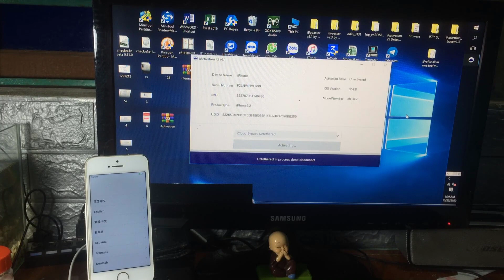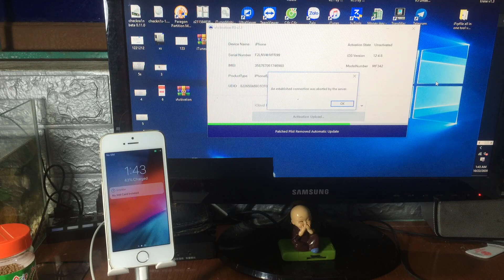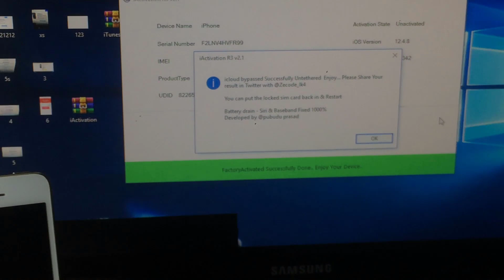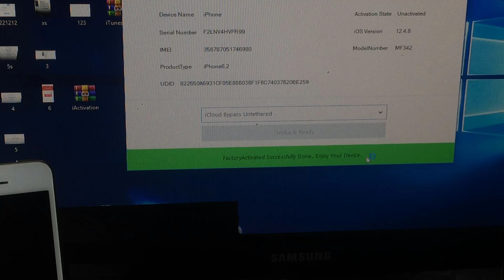[95] FREE TOOL iActivation R3 v2.1 | HTHND